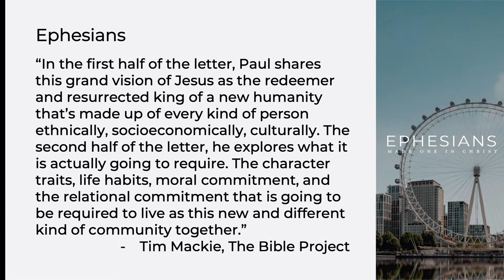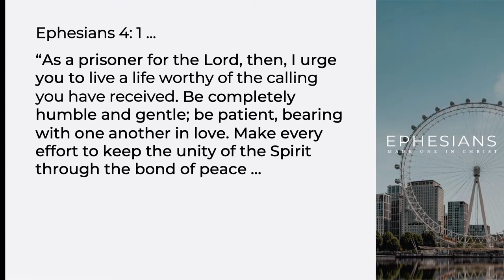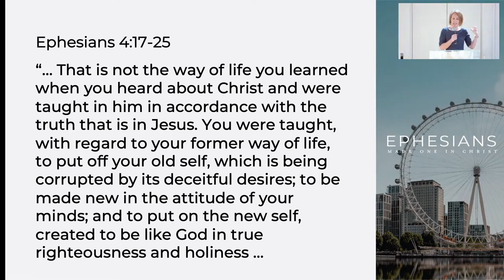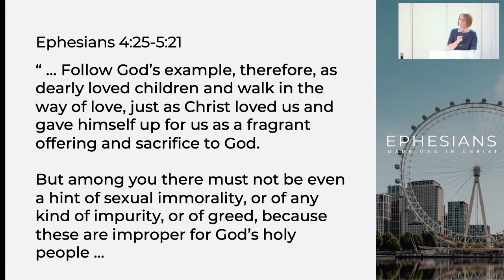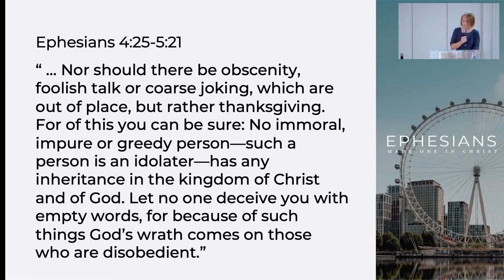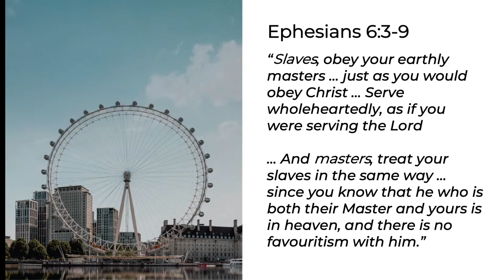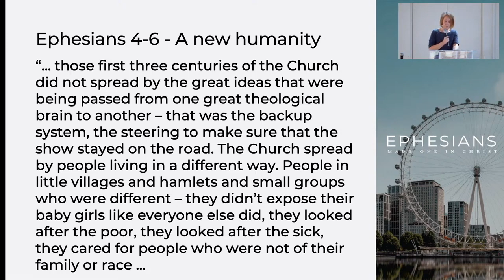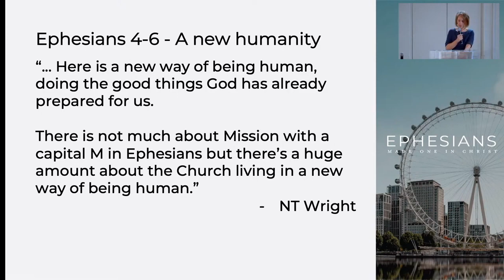Ephesians: Live Differently To Love Differently (Part 8) - Karen Sturrock - Vineyard61 Church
Welcome to Vineyard 61, thanks for checking in with us online!

Hope you enjoy the message!

We would love to connect with you. If you are new with us and want to hear more about Jesus, how to get plugged into the church, or find out what the church and christianity is all about.

We have more helpful links in our Link Portal below, like where to find our services, small groups, online giving and more!